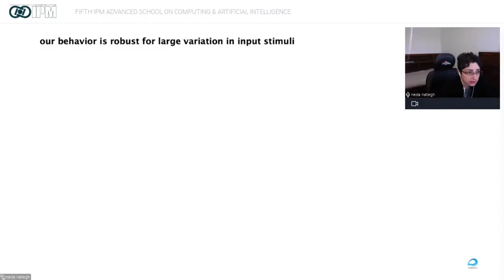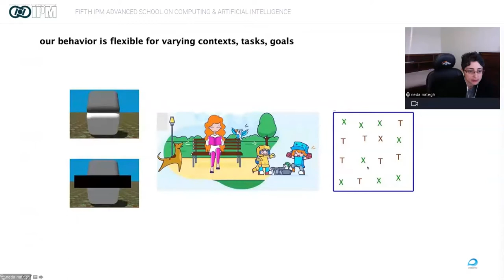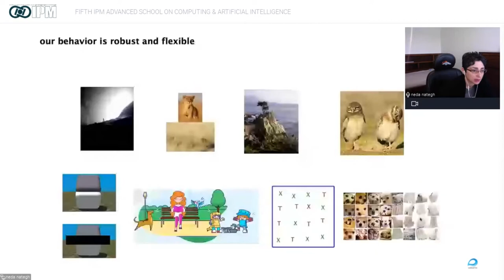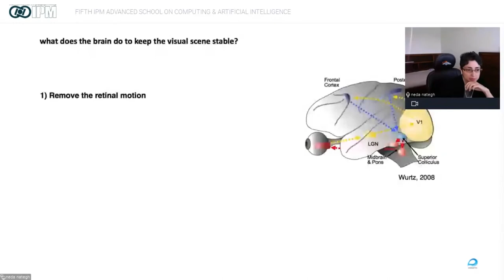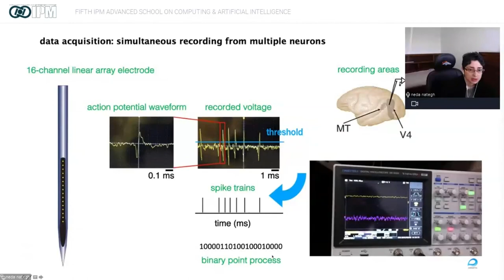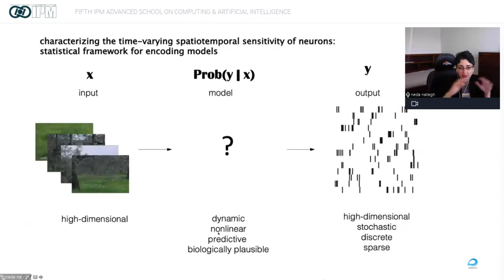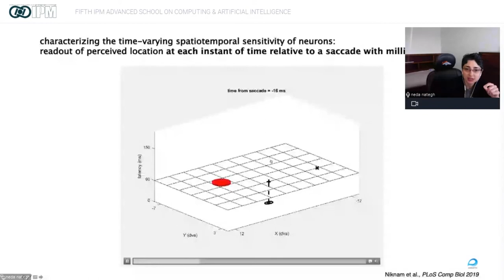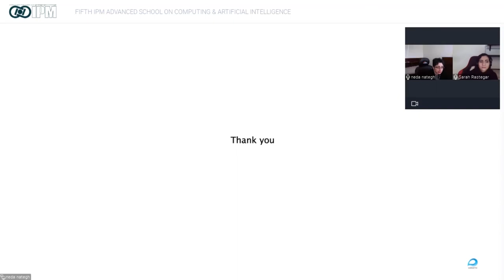ASoC 2021: From noisy spikes to robust perception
ASoC 2021- Fifth IPM Advanced School on Computing & Artificial Intelligence

Title: From noisy spikes to robust perception
Lecture: Neda Nategh